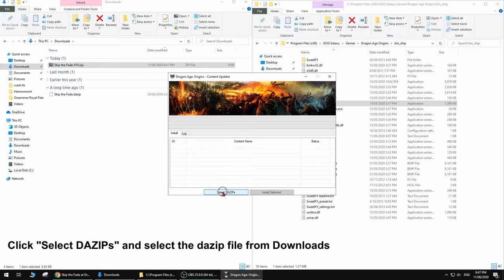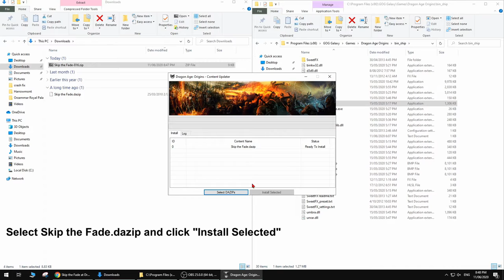Dragon Age: Origins - Skip The Fade (Mod Install Guide)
Easy to follow guide on installing Skip the Fade mod. Most players find this part of the game very tedious. I would recommend first time players to play through this and then skip the Fade on your next play-throughs.

You will skip straight to each of your companion's nightmares after defeating Duncan and using the pedestal.

Once you have rescued all companions, clicking on the pedestal will take you to the final fight against the Sloth Demon. After defeating the Sloth Demon, you will be teleported back to the Circle Tower.

You will receive all attribute points, codex entries and experience points as if you completed The Fade in the usual manner.

►BIN_SHIP LOCATION
Your Drive:\Program Files (x86)\Steam\SteamApps\common\Dragon Age Ultimate Edition\bin_ship
Your Drive:\Program Files (x86)\GOG Galaxy\Games\Dragon Age Origins\bin_ship
Your Drive:\Program Files (x86)\Origin Games\Dragon Age\bin_ship